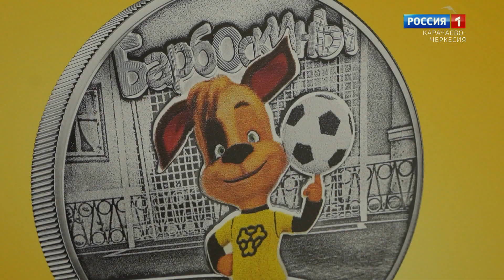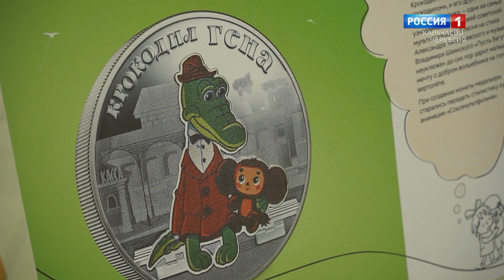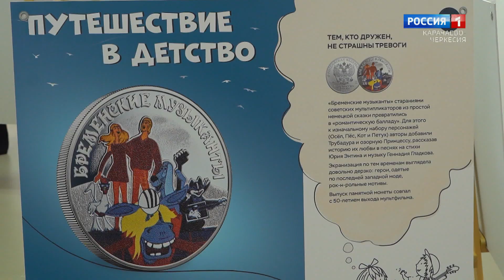Утро субботы. Карачаево-Черкесия 14.09.2024